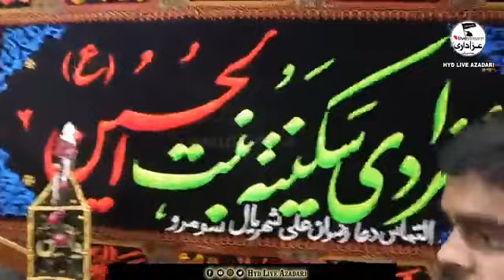Hassan Sadiq Noha Khowani 6 saffar 1442 24 September 2020 at Bhatti Goth Hyderabad